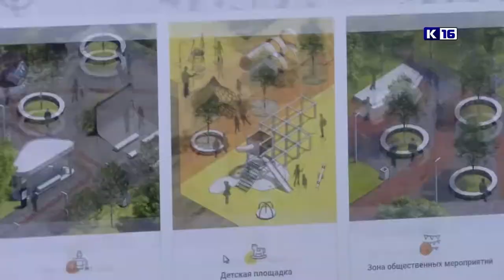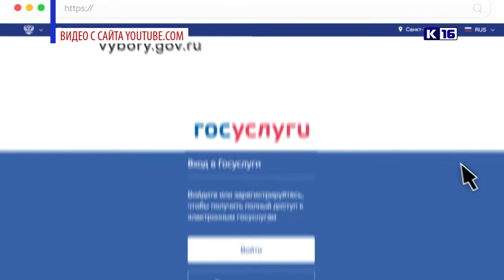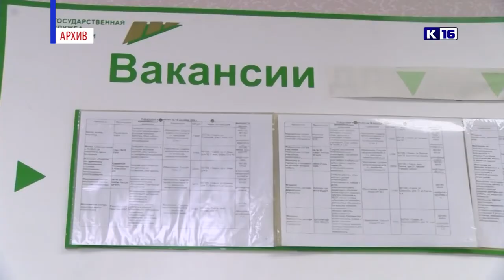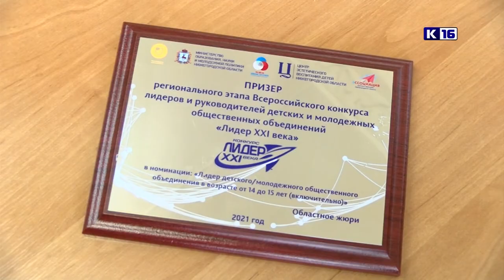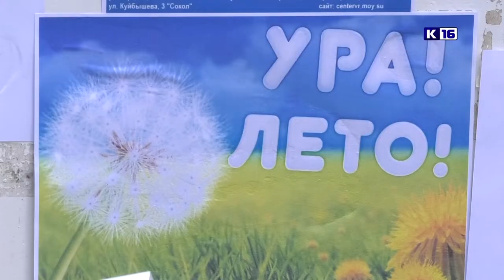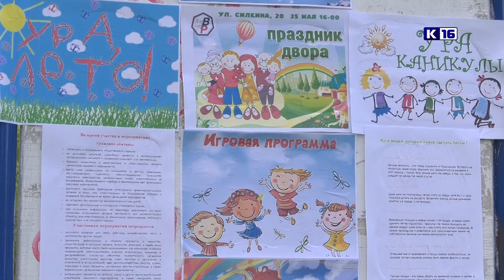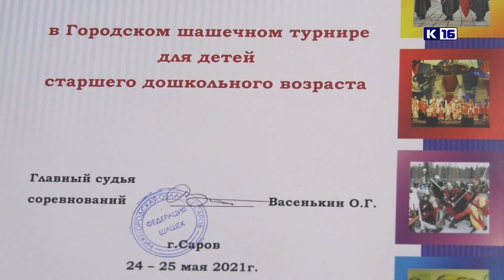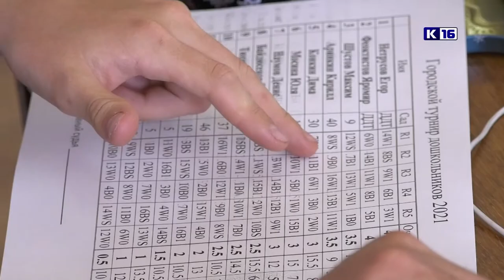Новости Сарова 26.05.2021